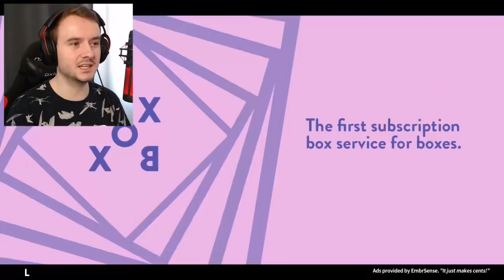ZACHRAŇUJEME LIDI Z HOŘÍCÍ RESTAURACE!🔥 EMBR #2 w/@Makousek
●Hudba v Intru: Pierce Fulton - Losing You
Hudba v Outru: Halcyon - Runaway
Hudba ve videu: Youtube library